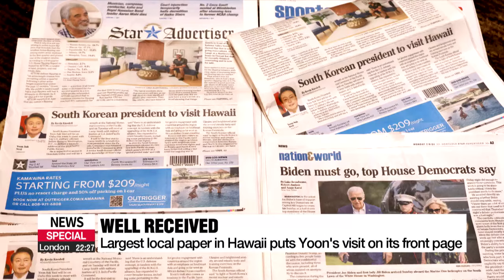[NEWS SPECIAL] PRES. YOON VISITS USINDOPACOM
▪ PRES. YOON VISITS USINDOPACOM
▪ 미 인도태평양 사령부 장병 격려사

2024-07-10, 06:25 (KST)